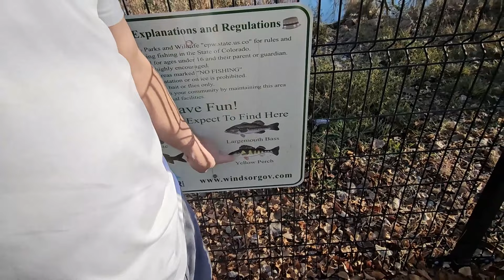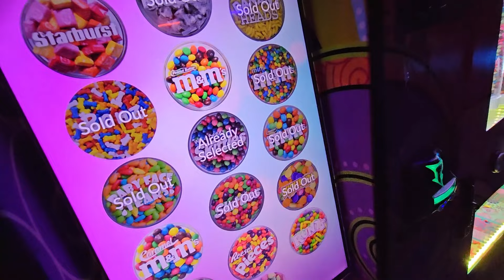Aria's Dad Does A BACKFLIP At Urban Air! Aria & Dad Race At Max's Birthday Party!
Join us with our family vlog for Aria's cousin Max's birthday party at Urban Air! We joined Uncle Cody and Max for go-karts, obstacle courses and big slides! Come hang out with us :)